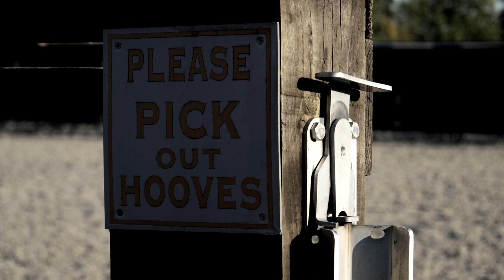Yazmin Pinchen Trailer | Showjumper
Trailer for the launch of Yazmin Pinchen's new website.